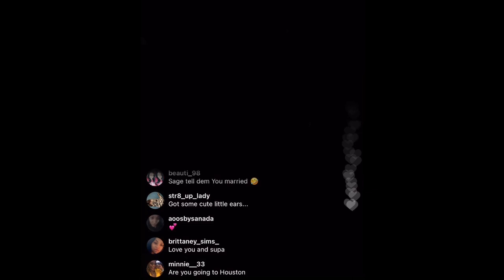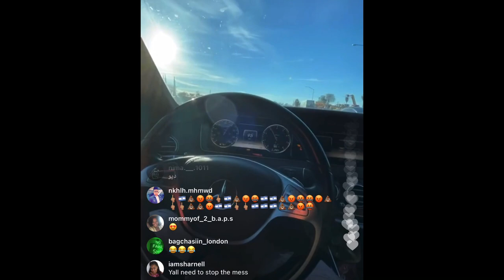SAGE THE GEMINI RIDING AROUND CALIFORNIA (1/16/21)